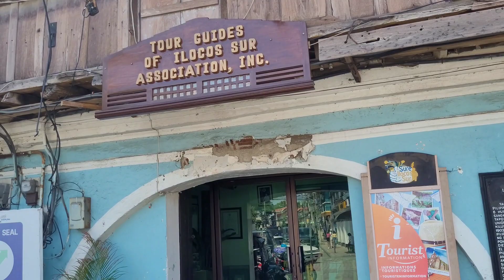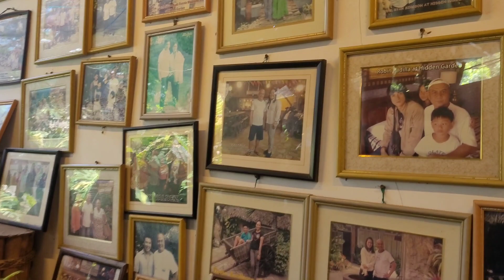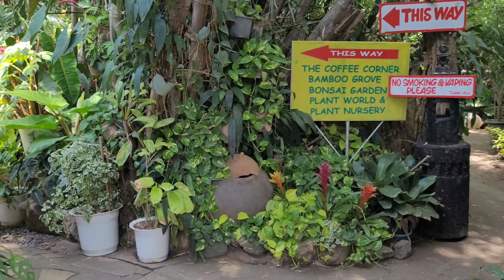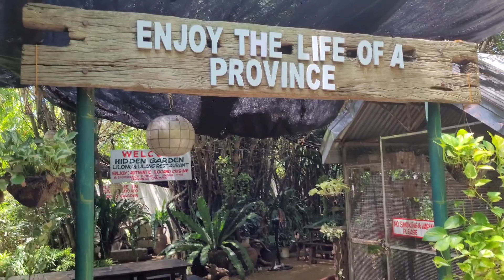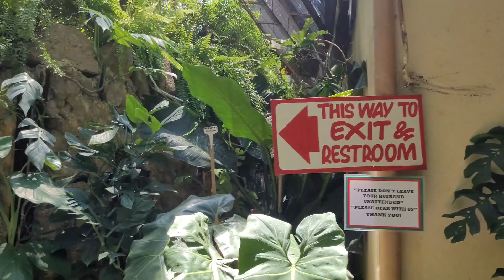Trip to ILOCOS SUR || Hiden Garden || Vigan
Nice place to visit if you are plant lovers (plantito, plantita). In the garden you can find different exotic varieties of indoor and outdoor plants also few bonsai can be found.